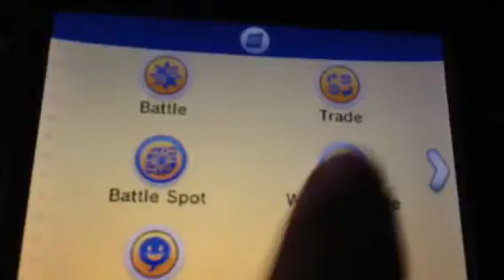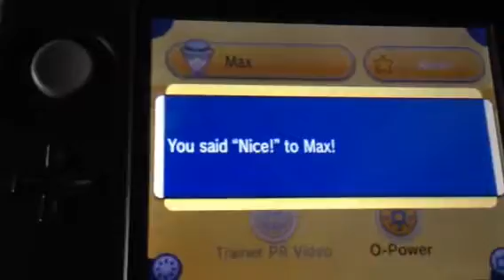Shiny Eevee through Wonder Trade!!! Pokemon X and Y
Wow another crazy rare pokemon received through Wonder Trade!! Randomly received a level 50 Shiny Eevee through my 1st wonder trade of the day!

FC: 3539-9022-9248